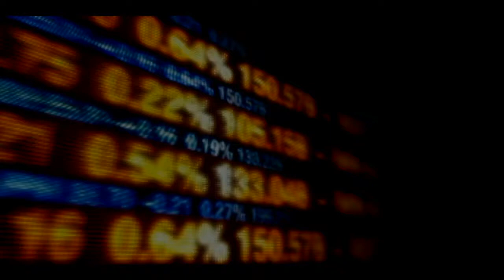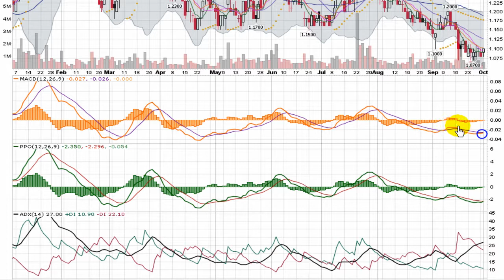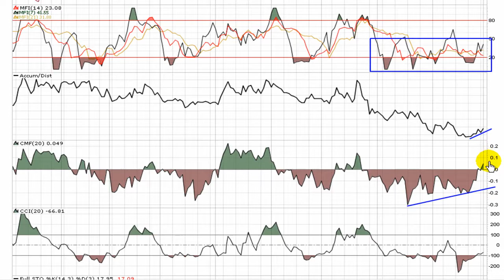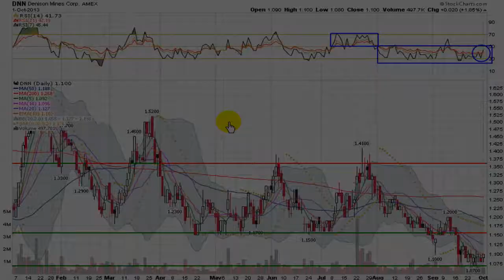QualityStocks Video Chart DNN 10/2/13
DNN is holding support at $1.07.  The chart has historically made some nice swings (15% - 25%) off support levels, which puts the chart on radar to hold the base and potentially try and challenge initial resistance at $1.15.